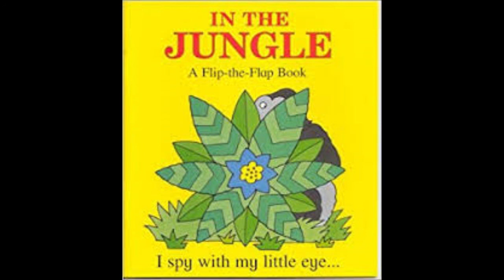7 Anns a'Choille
I spy series Ín the Jungle'by Richard Powell in Gaelic.